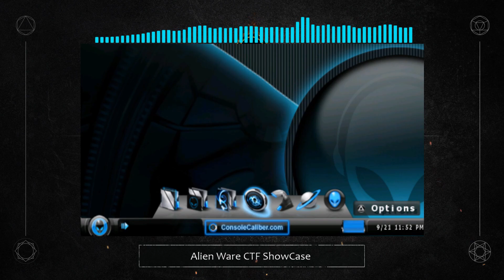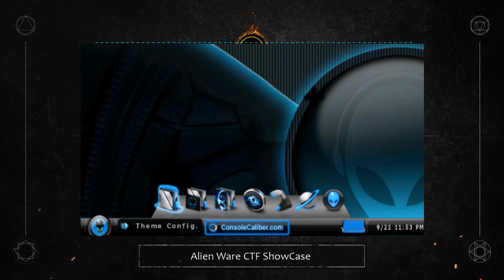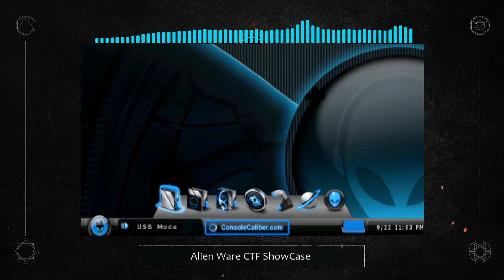Alien Ware CTF Showcase | Custom PSP Theme | (Download Link)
Showcasing thIs beautiful simple custom theme for the PSP. You must have CFW running in order for this to work and have CXMB installed. Videos on how to do that down below.

▽ 7-Zip Program
Helpful videos!

PSP Hack, PSP unlock, PSP Hacks, PSP CFW, PSP Custom Firmware,